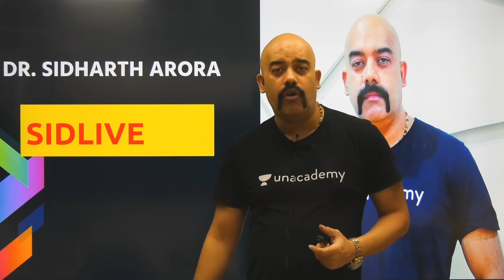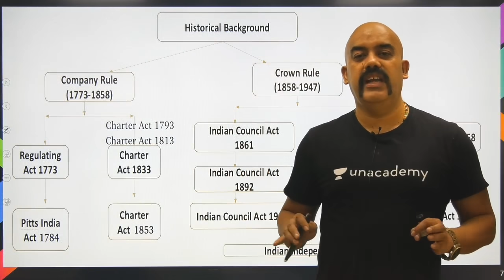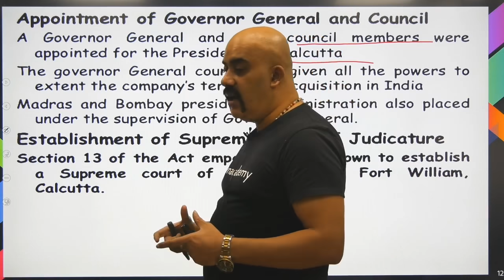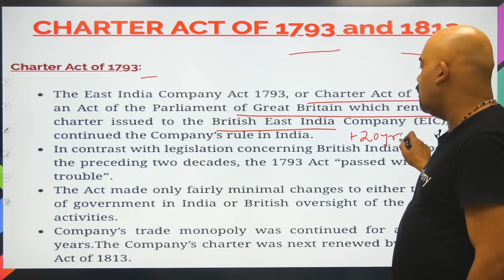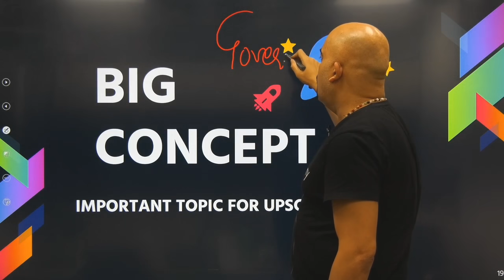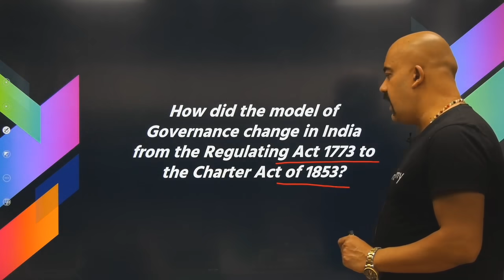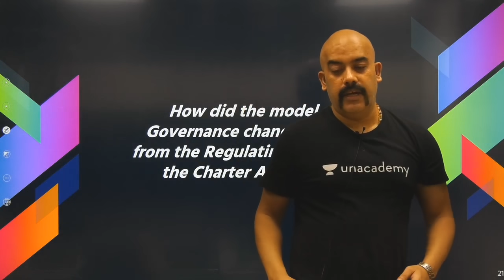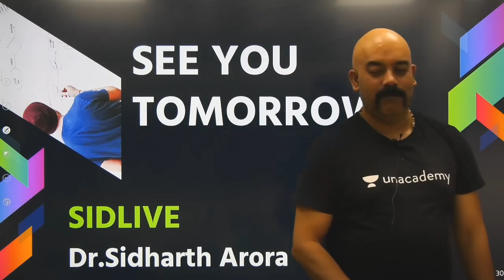D1: Indian Polity | 365 Days Polity Course for UPSC CSE 2021/2022 | Dr Sidharth Arora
This is 'Day 1' of the 365 Days Polity Course for UPSC CSE 2021/2022. In this series, Sidharth Arora will be covering complete Indian Polity for UPSC CSE Preparation. Students are requested to watch the entire session for better understanding.

Unacademy Plus Subscription Benefits:

1. Learn from your favourite teacher
2. Dedicated DOUBT sessions
3. One Subscription, Unlimited Access
4. Real time interaction with Teachers
5. You can ask doubts in live class
6. Limited students
7. Download the videos & watch offline